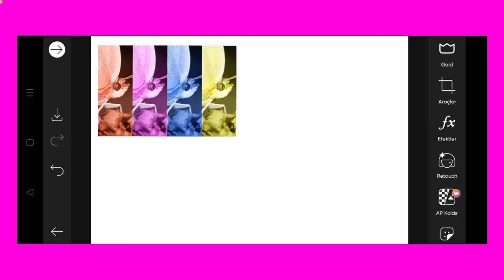Trending HDR video | A Screen Of Pure Pink sdc editing cc | Background | Bp Backdrop A380F K #100